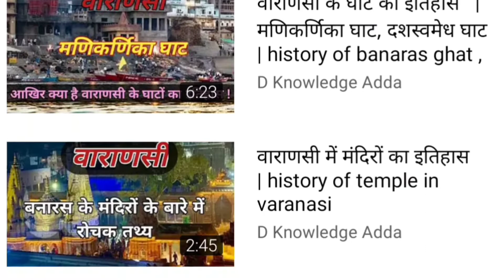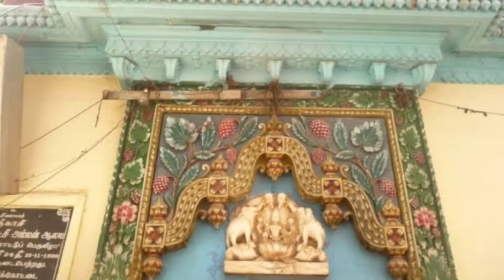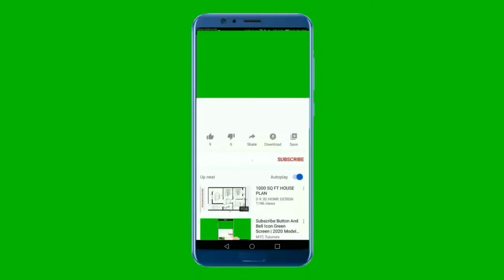History of vishalakshi mandir Varanasi | विशालाक्षी मंदिर का इतिहास, महत्व, और कथाएँ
Hello freinds I'm Deep

𝙑𝙖𝙧𝙖𝙣𝙖𝙨𝙞 𝙨𝙚𝙧𝙞𝙚𝙨 -